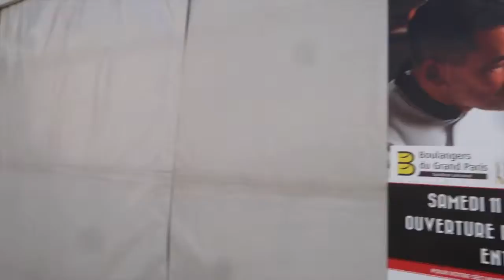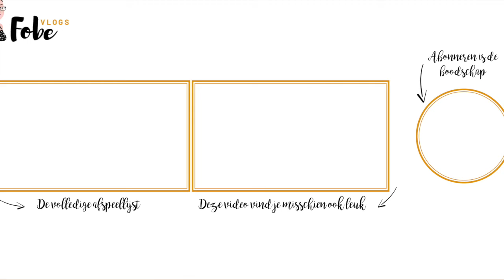Mijn verjaardag vieren in Parijs 🌸 Lollige lentevlogs #19 | FobeVlogs #66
Deze vlog werd opgenomen op: 12 mei 2019